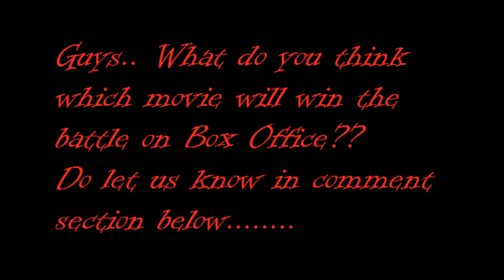Airlift and KKHH3 : Three Days Collection | Iros Entertainment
Here are the All Three Days Box Office Collection Of Airlift and KKHH3 | Presented to you by Iros Entertainment

 - Song Name: Frequencies.
-Data Given By Twitter And RJVCID